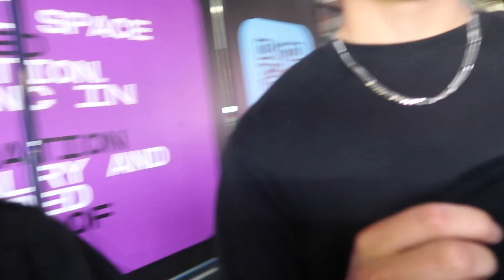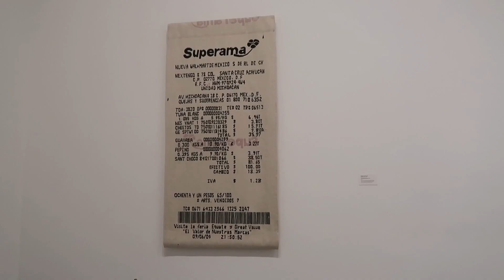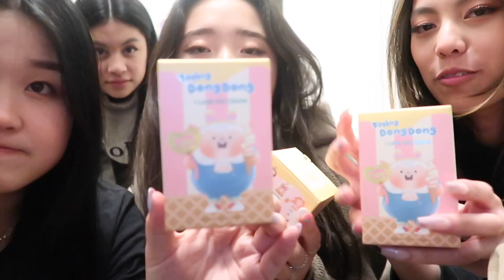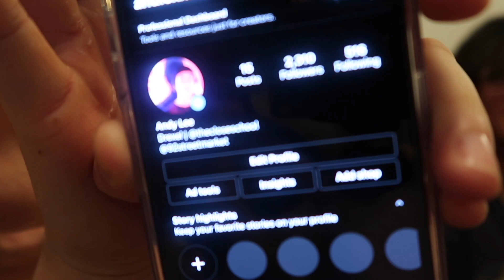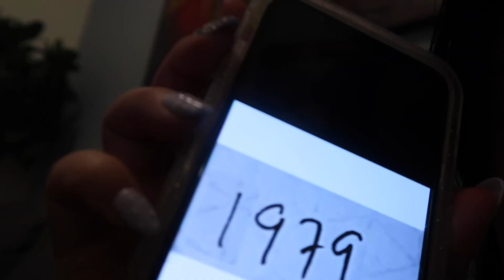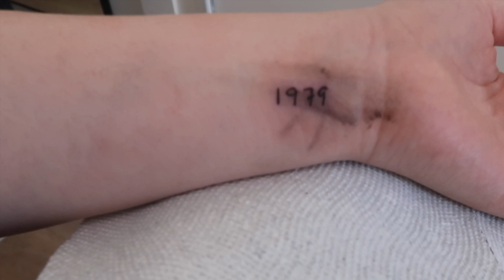spring break vlog: nyc trip, celebrating friends birthday, getting a tattoo, karaoke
i hope you guys enjoyed watching this vlog!! stay safe, ilyyy

intro template:  @Peachy Grace
outro template: @honeymilk